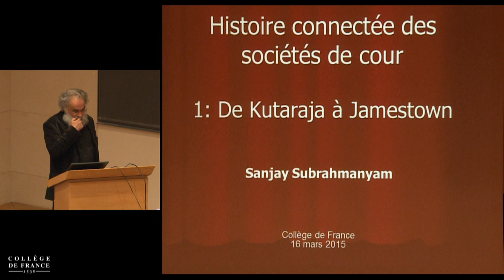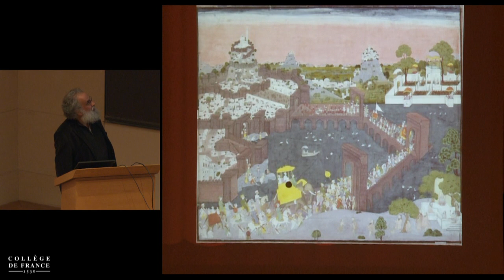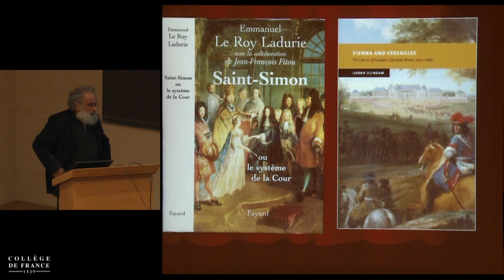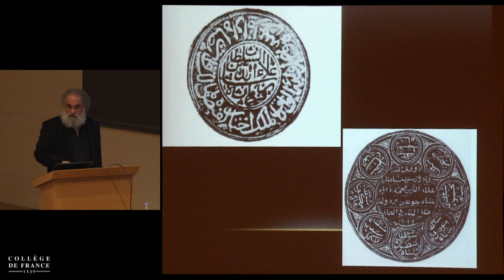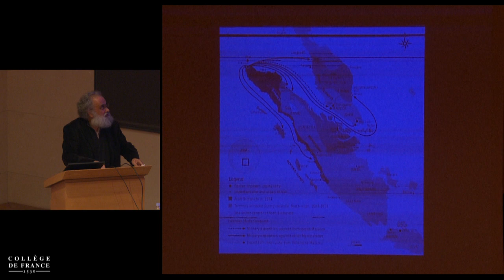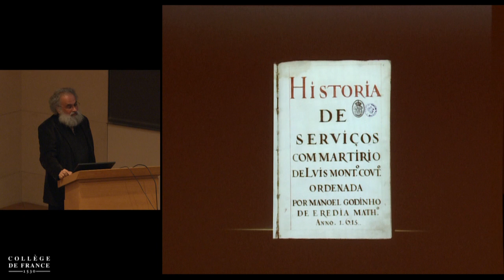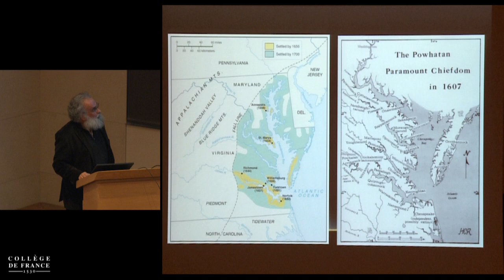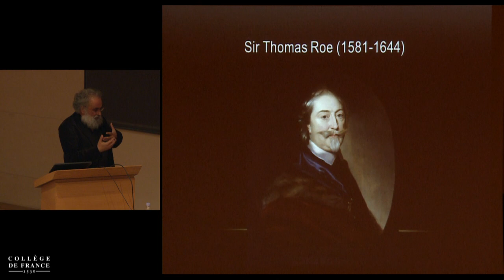Histoire connectée des sociétés de cour (1) - Sanjay Subrahmanyam (2014-2015)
Enseignement 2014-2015 : Histoire connectée des sociétés de cour
Cours du lundi 16 mars 2015 : Histoire connectée des sociétés de cour

Intervenant(s) : Sanjay Subrahmanyam, Professeur, Université de Californie de Los Angeles et Collège de France